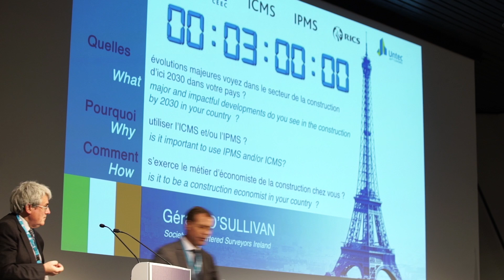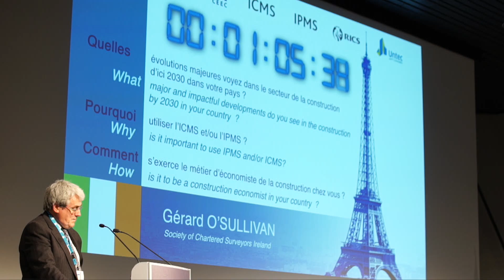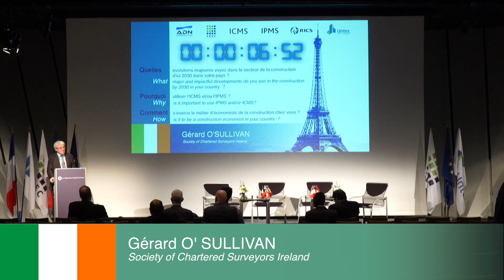Gérard O' Sullivan - version internationale